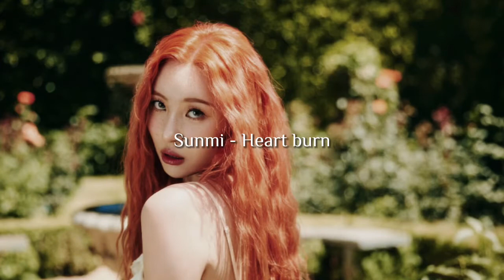Sunmi - Heart burn (sped up & reverb)